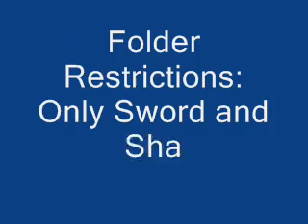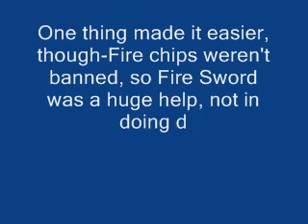Challenge Ephraim225! #4: Mega Man vs. Plant Man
Took me bloody long enough. Thank god for infinite retries.